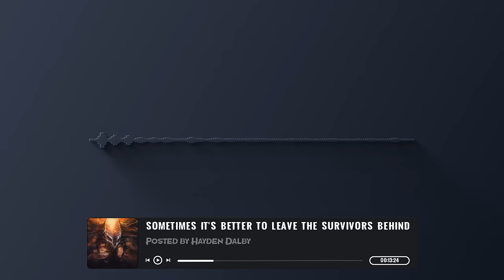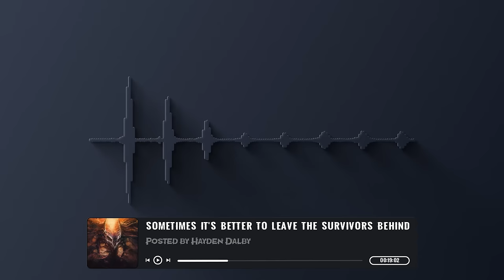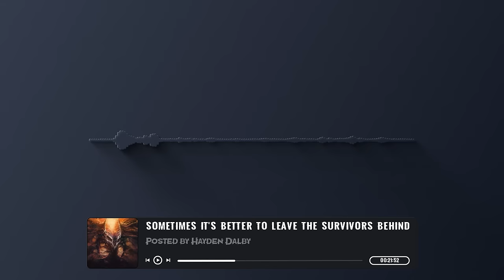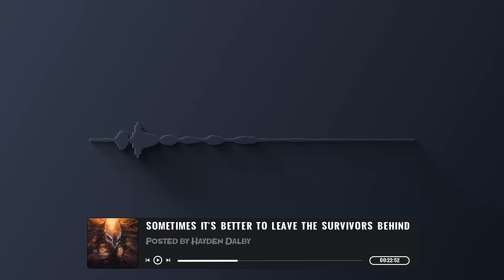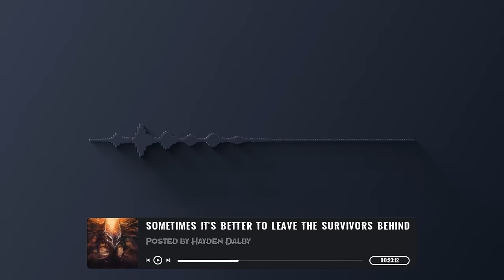"Sometimes It's Better To Leave The Survivors Behind" Scary Stories from The Internet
This Creepypasta scary story is from the creepypasta website, written by Hayden Dalby, make sure to check out the original story and support the author:  "I'm stationed at a Secret Government Facility, Sometimes it's better to leave the survivors behind"

Special thanks to @RomNex @DusklightRadio @yenx0 and @SpiritVoices for joining me in this!

00:00 Arrival at The Site
10:00 Into the Darkness
28:19 Trapped
41:07 Missing
47:07 Survival
59:13 Den of Monsters
01:11:53 My Thoughts